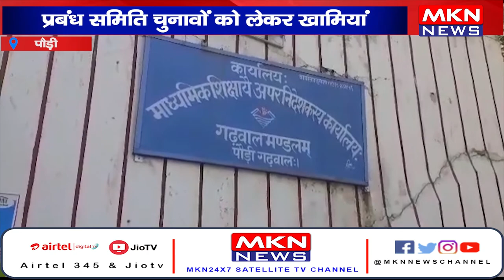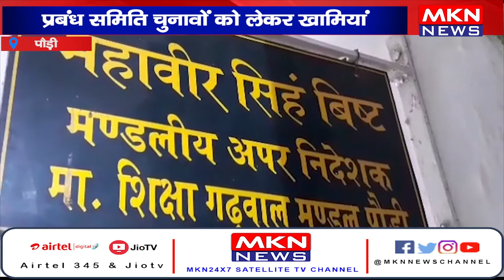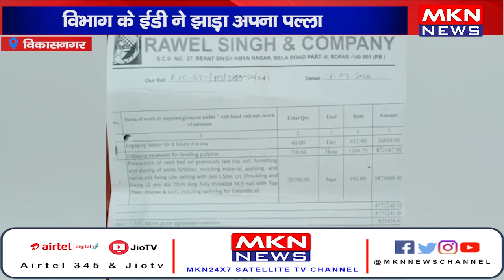UK News Bulletin | MKN News | 23-06-22